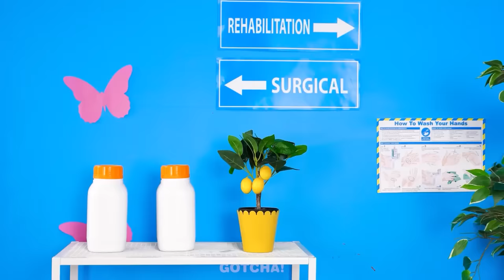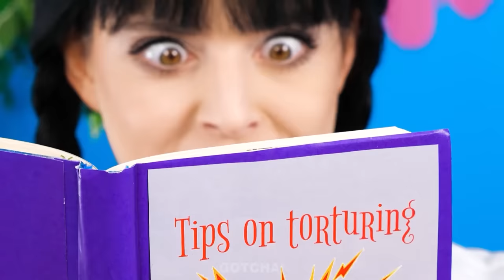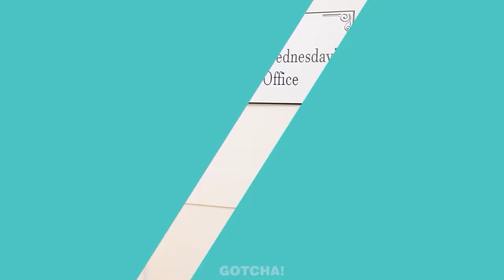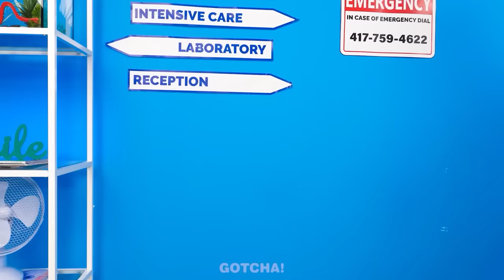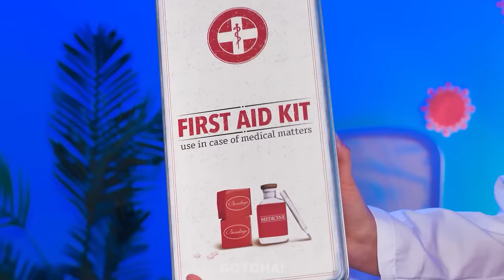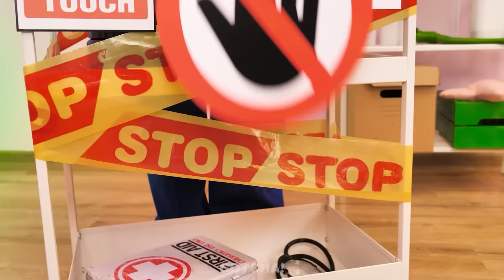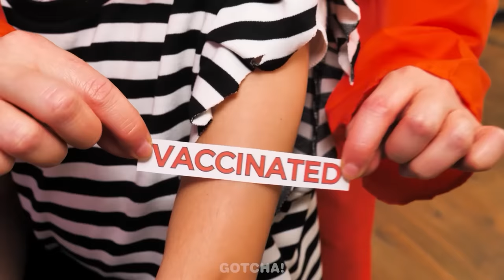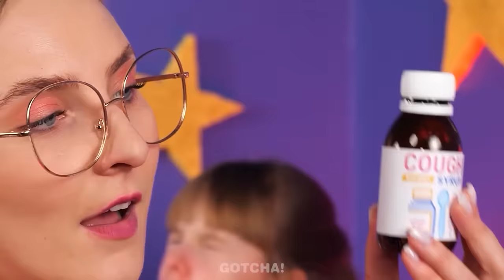Bon ou mauvais Docteur - Wednesday ou Barbie ! Astuces parentales et moments drôles par Gotcha !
Salut les Gotchers ! Prépare-toi à un nouvel affrontement entre Barbie et Wednesday ! Cette fois, elles ont décidé de découvrir laquelle d'entre elles est le meilleur docteur😷. Nous espérons juste qu'elles ont des gadgets et des astuces parentales incroyables pour faire face à toutes les situations. Si tu veux découvrir qui est un bon docteur🥼 et qui est un mauvais docteur🩺, ne manque pas notre nouvelle vidéo. Et reste à l'écoute pour d'autres hacks délirants et moments drôles de Gotcha !

Si vous avez aimé cette vidéo, vous aimerez peut-être aussi "Des Superhéros Ramènent à Manger à l’Hôpital en Douce ! Astuces Pour Se Faufiler par Gotcha!"